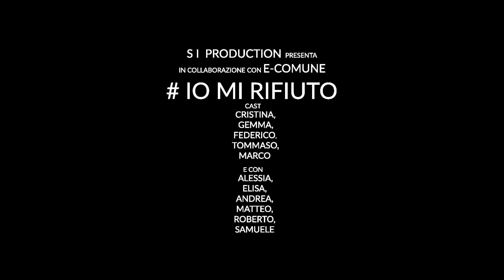iomirifiuto - Spot E-COmune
Spot promozionale per il gruppo di volontari di E-COmune sui benefici della raccolta differenziata.